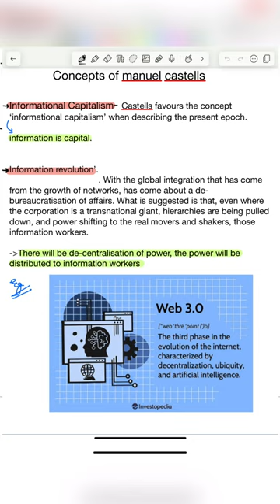Shorts on MANUEL CASTELLS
Hi guys! As I had forgotten to mentioned two important concepts of MANUEL CASTELLS in the video so I have coverd it here in shorts,hope this will help you.

Do ask queries without any hesitation.